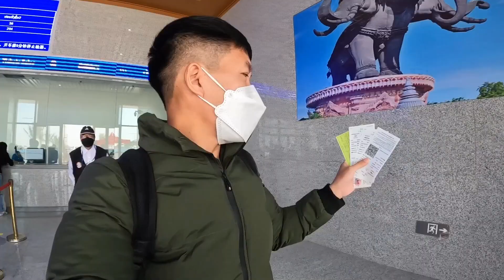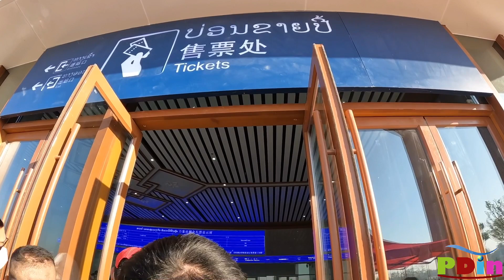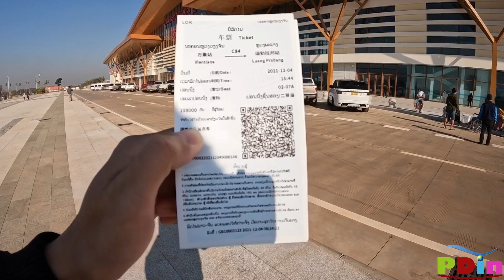ລົດໄຟລາວ-ຈີນ ປີ້ມື້ທຳອິດໝົດກ້ຽງ | ตั๋วรถไฟลาว-จีน หมดเกลี้ยงภายใน3ชั่วโมง Laos-China railway 老中铁路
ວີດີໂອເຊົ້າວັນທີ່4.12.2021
ຂອບໃຈທຸກຄົນທີ່ຕິດຕາມເບິ່ງ